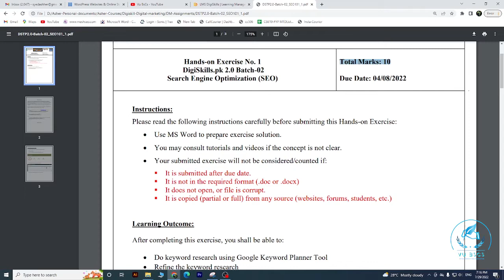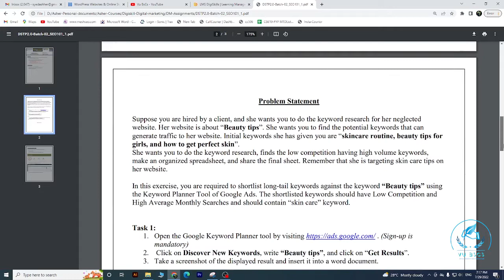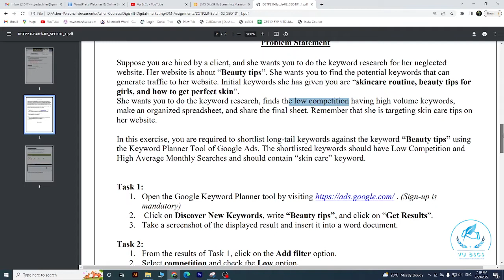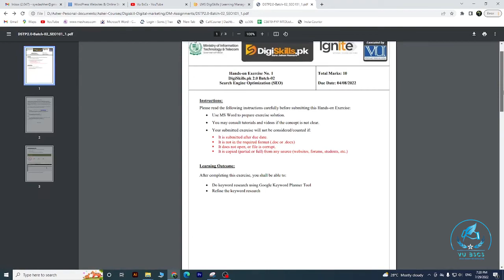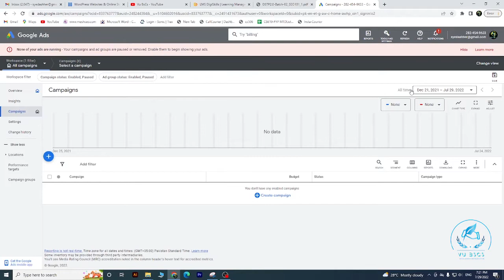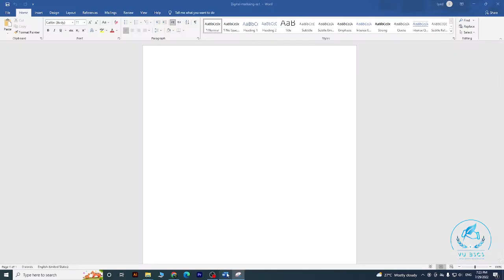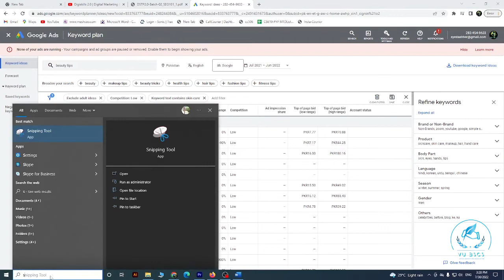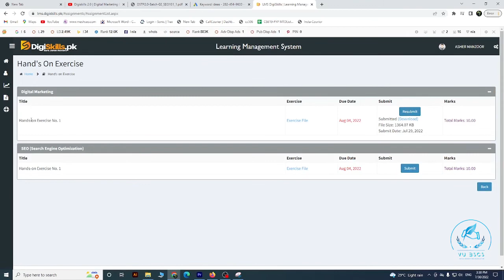Digiskills SEO Exercise No 1 Batch 02 solution | DSTP 2.0 | SEO Ex 1 batch 2 2022 |By Vu BsCs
Digiskills 2.0 Digital Marketing Quiz No 1 solution | DSTP 2.0 Batch 2 | Quiz No1|| By Vu BsCs ||

Allahhafiz! :)4&list=PL8B_QMrj4ZniS4cQ0gN4t_kOryPvSE_Af

Allahhafiz! :)